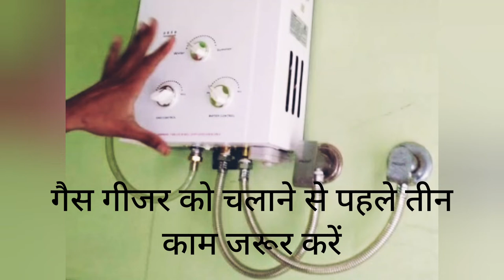Gas Geyser//गैस गीजर चलाने से पहले तीन काम जरूर करें/2022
hello friends

दोस्तों मेरे वीडियो में गैस गीजर के बारे में बताया है अगर आप के यहां गैस गीजर लगा हुआ है तीन काम जरूर करें एक तो उसका को सेल बैटरी चेंज करें सिलेंडर के पाइप को चेक करें पाइप लूज है या पाइप में दरार है गैस गीजर के ऊपर एयर वाली जगह को चेक करें जगह बंद है तो उसको खोल दें